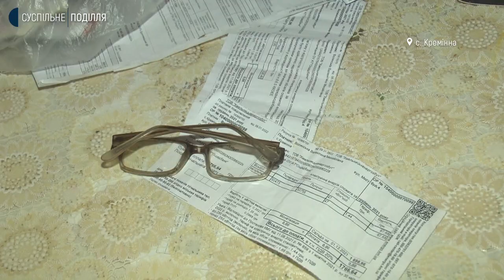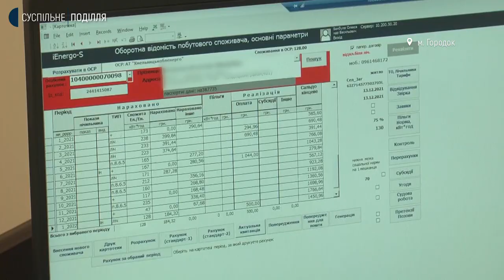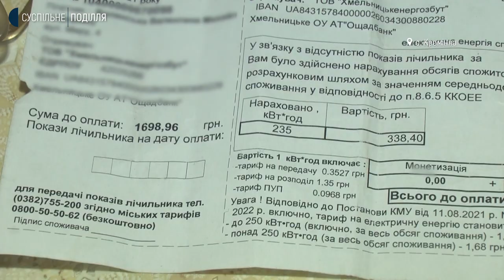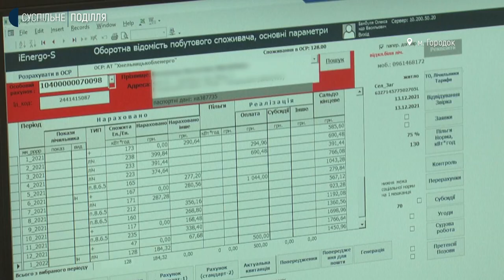Скільки боргувала жителька Хмельниччини енергопостачальній компанії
Жителька села Кремінна поблизу Городка Валентина Волянська десять днів без електрики. Розповідає: 18-го січня домогосподарство пенсіонерки від’єднали від мережі за борги. Скільки боргувала жінка енергопостачальній компанії, і чи мали право посеред зими відрізати їй світло, з’ясовувала наша кореспондентка.